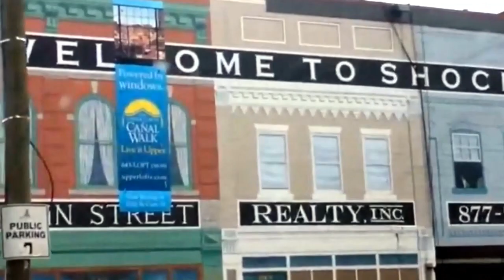Interstate 95 North - Timelapse - Richmond - Virginia - June 2014